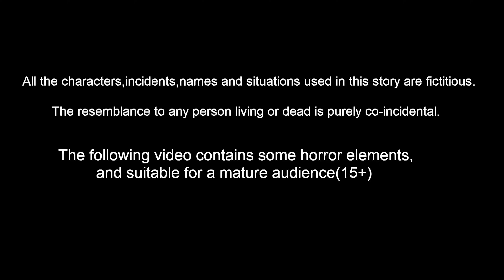விநாயகர் முருகரின் சண்டை | Tamil Moral Stories | Tamil Kathaigal | Nyaayitru Kathaigal | Fairy Tales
விநாயகர் முருகரின் சண்டை |  Tamil Stories | Tamil Kathaigal | | Story in Tamil | Tamil Moral Stories | Lord Ganesh Stories | Nyaayitru Kathaigal | ANIMATION STORIES